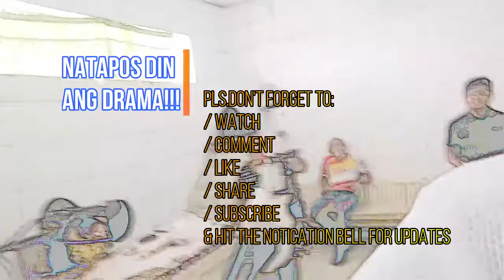InosVLOG2019 - Recording a Radio Drama feat. Modern Romances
Edited thru Wondershare Filmora 9
Filmora Music:
1. Perfect Muse - Lucky Number
2. Sand - Take Me To The Lake
3. Feet on Water - Unexpected Moment
I'M SO IN LOVE (Copyrighted)
Album : Ariel Rivera
Track : I'm So In Love
Composed by E. Ramazzotti and P. Cassano
Lyrics by : Dories Saturno
Arranged by Homer Flores
BMG "Musico Records" 1991
(Distributed by BMG Records (Pilipinas), Inc. A Unit Of BMG Entertainment.

CONTENT

Are  you still listening to the radio, especially dramas. Radio acting, I may say, is such  a difficult  genre, which a  talent should interpret  his/her role through voice.

Featured here are radio talents from different generations, from the drama pool of Bombo Radyo Naga (Bicol Philippines).

I hope you will enjoy watching and how radio drama acting became an intensive passion to some, to US.

We are so thankful that a bunch of listeners are still loyal to radio dramas. Keep on listening and we will give you quality and inspiring  stories.

1. Facebook : Ireno Alcala
2. Twitter : @canary325
3. Instagram : ireno.bicolano
4. Flickr
5. Pinterest